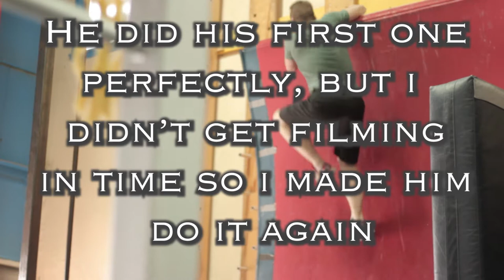A Smattering of Clips from Texas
Suuuuper lazily made video- but wanted to remember this fun time. We made a 15 hour straight drive through the night to visit more family in Texas! This trip was over way too quickly, but so thankful for it! I sure do love my family.